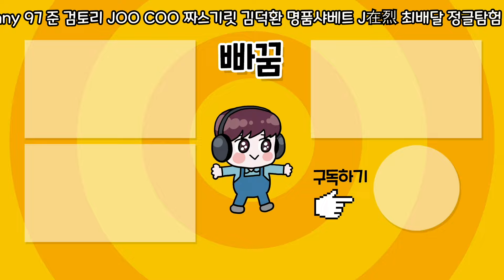이 팩에서 한국인이 나온다?! 설마!!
토탈풋볼 글로리 팩에서 대한민국 선수가 나와버렸습니다
그리고 드디어 완성된 맨유 스쿼드까지